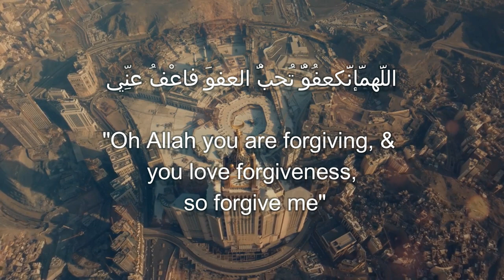Alwida mah e Ramzan | Jummah tul wida Mubarak | alvida mahe ramzan 2021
ramadan ka akhri jummah mubarak
ramzan ka akhri jummah mubarak video
last friday of ramadan video
akhri jummah video
alvida mahe ramzan status
alvida mah e ramzan status video
alvida alvida mahe ramzan status

alwida mahe ramzan,
alwida mahe ramzan lyrics,
alwida mahe ramzan status,
alwida alwida mahe ramzan lyrics,
alwida alwida naat,
alwida alwida mahe ramzan,